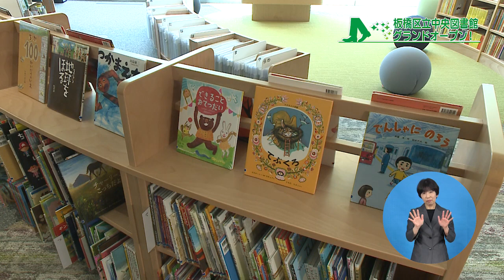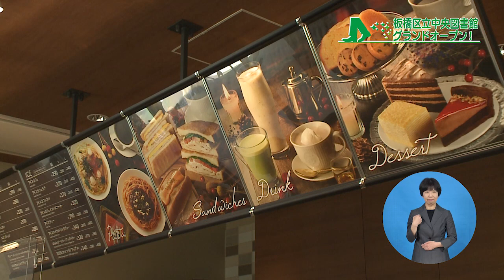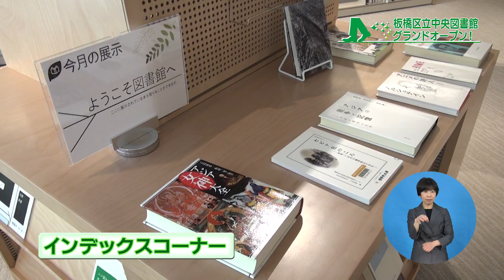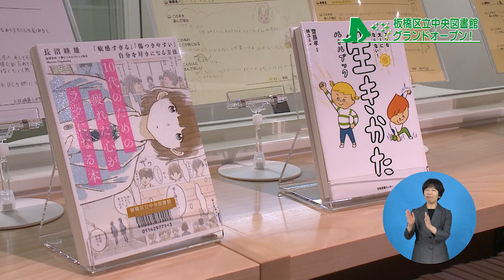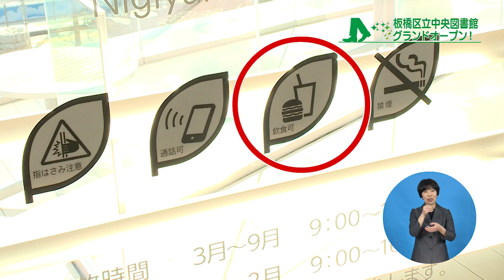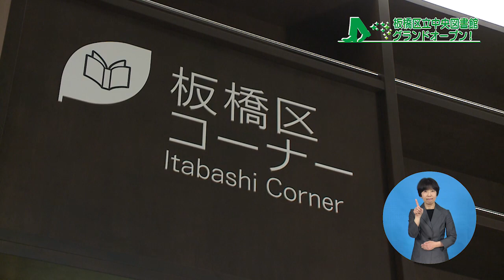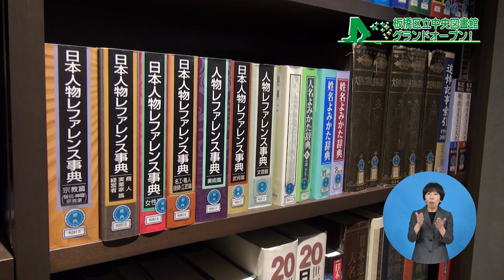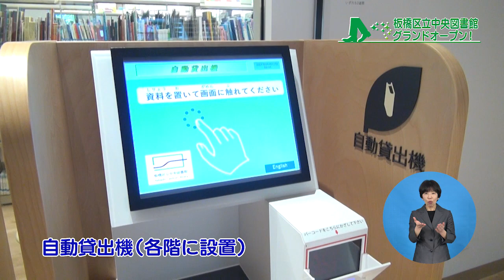魅力発信！いたばしナビ 第85回 テーマ「中央図書館グランドオープン」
3月28日にグランドオープンした中央図書館を特集！
いたばしボローニャ絵本館を併設し、板橋区平和公園内の豊かな緑に囲まれた環境に新たに生まれ変わりました！カフェや屋外テラスを備え、公園と一体化した図書館での読書は快適そのもの！また、各フロアにはコンセプトがあり、幅広い年代の方の目的に合った楽しみ方ができます。みなさん是非ご覧ください！！
なお、緊急事態宣言期間中は臨時休館となります。